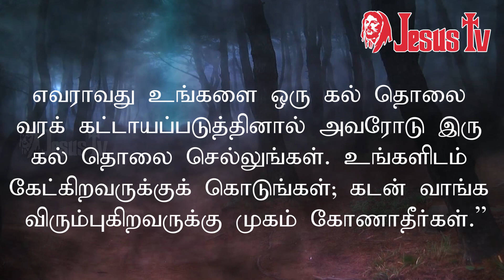13.06.2022 இன்றைய இறைவார்த்தை | Indraya Iraivarthai | Today Bible Verse in Tamil | இன்றைய வசனம்